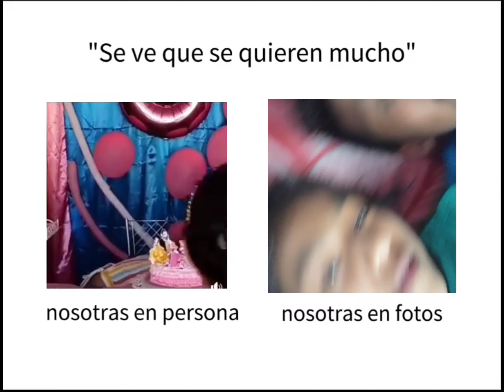27 de mayo de 2024